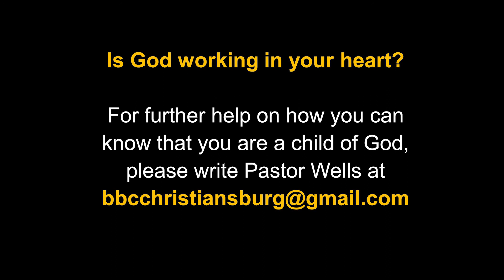Bible Baptist Church - Aug. 9, 2020 PM - Kenneth Wells - Not I, But Christ (Pt. 2) - Num. 20:14-29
The second generation of the Children of Israel face the same test as their parents - lack of water. This message focuses on Moses and Aaron's rebellion and subsequent punishment banning them from entering the promised land. By drawing attention to himself, Moses blurred the meaning of the picture for later generations by striking the rock (picture of Christ according to Paul in the New Testament) the second time, rather than speaking to it.